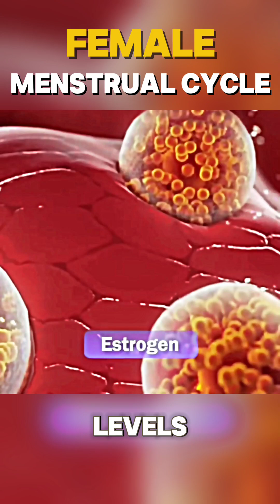what really happens during female menstrual cycle